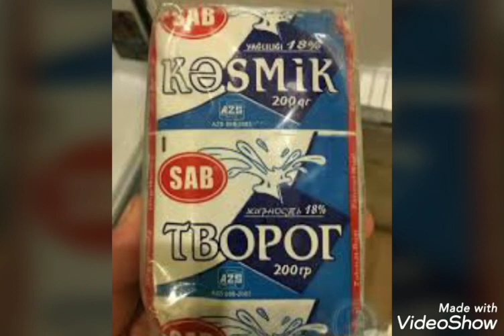Tebii protein hazirlanmasi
Dostlar videonu like edin